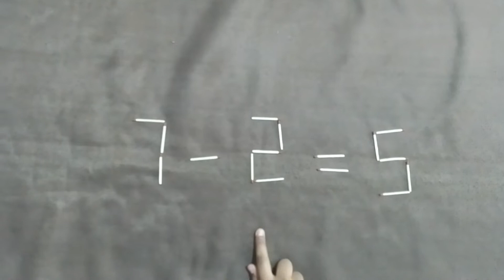Match Stick Challenge for My Cousins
Today I gave the challenge to my elder cousin Match Stick Challenge lets see what happen next.